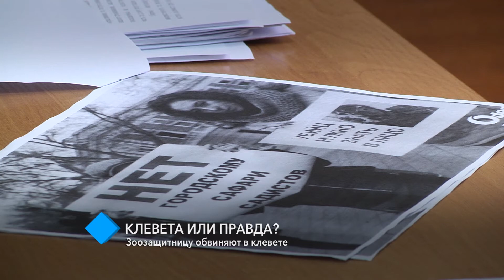Одесскую зоозащитницу обвиняют в клевете